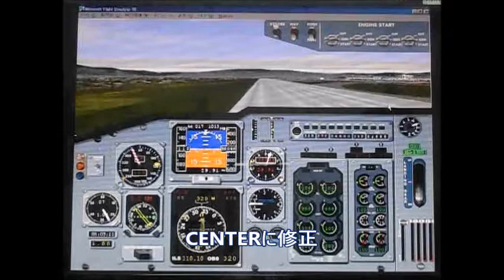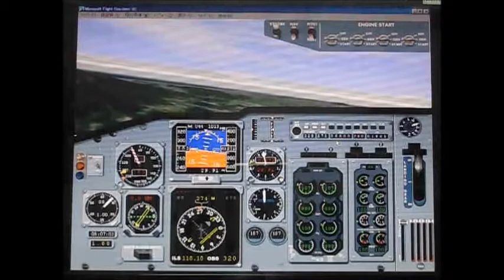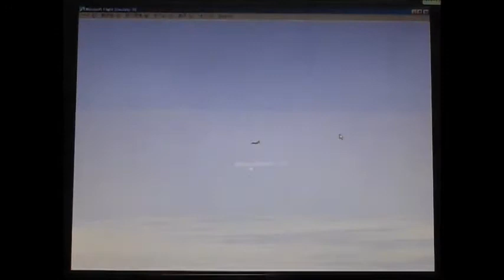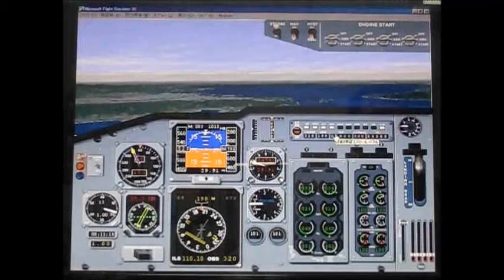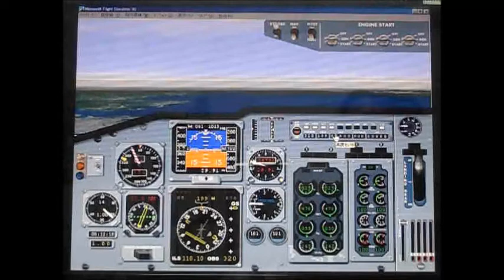ポケモンジェットの離陸(Pokémon Jet is taking off)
ポケモンジェットの離陸。🛫

Pokémon Jet is taking off. 🛫